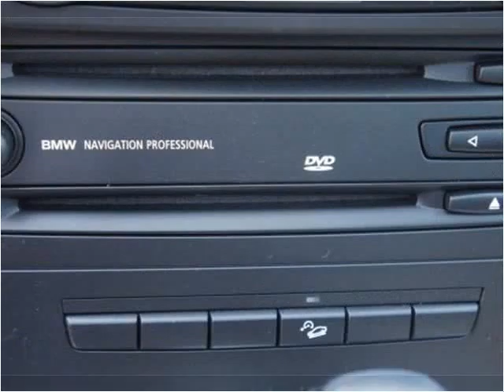2007 BMW 3 Series Used Cars Brockton MA